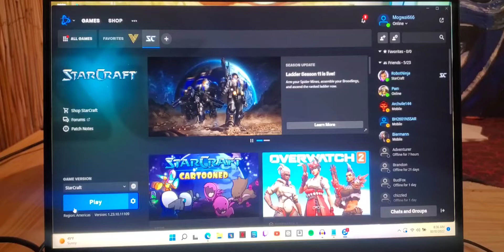Jared Deinlein plays Starcraft Remastered